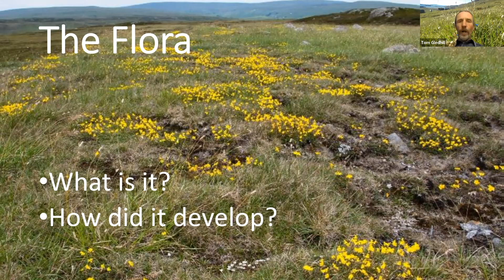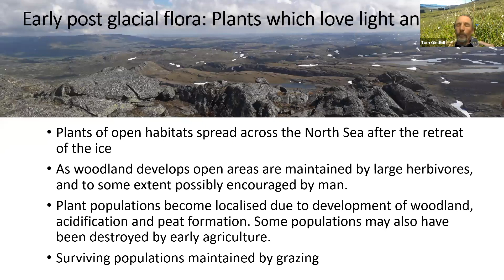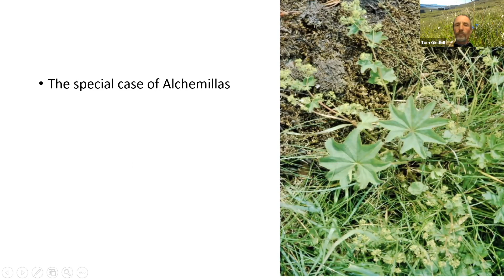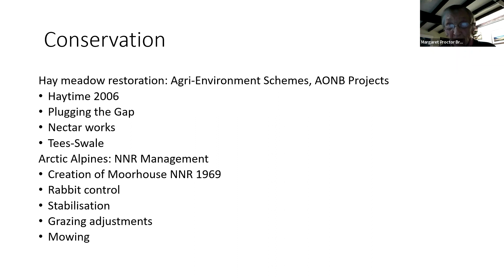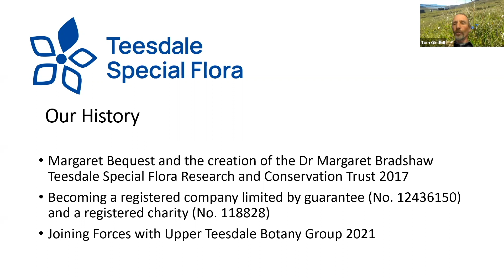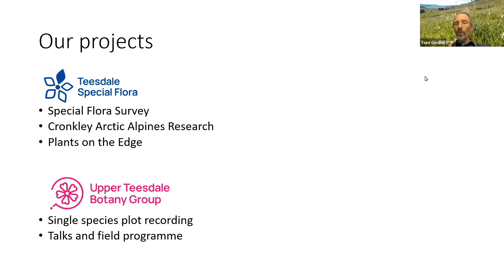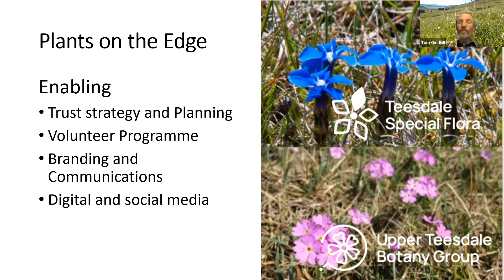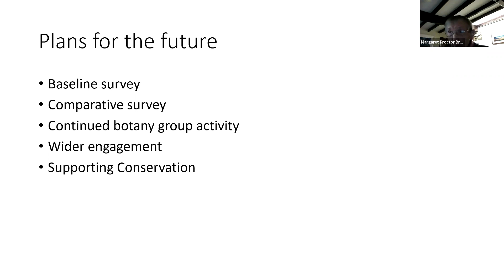Upper Teesdale Botany Group zoom talks - Tom Gledhill, Teesdale Special Flora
Dr Tom Gledhill, Chair of Teesdale Special Flora Trust, delivers a presentation about the work of DR M E BRADSHAW'S TEESDALE SPECIAL FLORA RESEARCH & CONSERVATION TRUST  4 April 2022